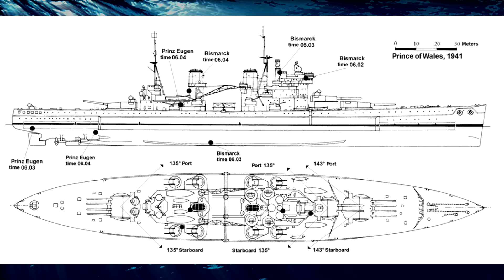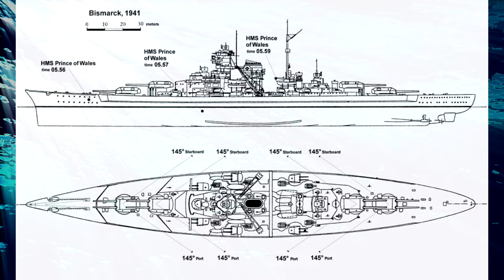Battleship Bismarck - Pt. 13 | A Survivor's Story of Service aboard the Iron Giant | Trench Diaries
0:00 Intro
0:08 Gunnery observation
4:06 Switching fire to Prince of Wales
5:16 Damage to Prince of Wales
6:31 Esmond Knight
7:39 Lütjen's considerations
10:20 Damage to Bismarck
16:05 Lütjen's report to HQ
17:43 After Action Report
18:04 Prince of Wales damage trivia
19:05 German gunnery accuracy
19:27 Bismarck damage trivia
19:48 Enemies become friends
20:25 Outro

Part 13 - Damage

In this Video series, I bring you the memoir "BATTLESHIP BISMARCK - A SURVIVOR'S STORY" written by German naval officer Burkard Baron von Müllenheim-Rechberg, who served in the German Navy from 1929 to 1945.

He is most well known for his service aboard the famed battleship Bismarck, the flagship of the Kriegsmarine during World War II.

Discover the gripping story of the legendary German battleship Bismarck through the eyes of its highest-ranking survivor. Join me in this journey as we delve into the pages of a remarkable book written by one of the very few who witnessed the ship's dramatic history during its first and only mission.

The Bismarck, a symbol of German naval power during World War II, left an indelible mark on history. In this video series, we unravel the hidden narratives of courage, camaraderie, and resilience that unfolded amidst the chaos of war. Through personal reflections, the survivor's tale offers a unique perspective on the ship's battles, daring escapes, and the unbreakable bond between its crew members.

As we turn the pages of this remarkable book, we gain access to intimate details of life on board the Bismarck, the challenges faced during naval engagements, and the raw emotions that accompanied the ship's demise. Prepare to be captivated by the survivor's eloquent storytelling as he recounts his experiences from the heart of history's most epic maritime conflict.